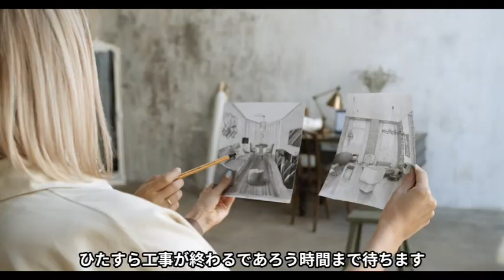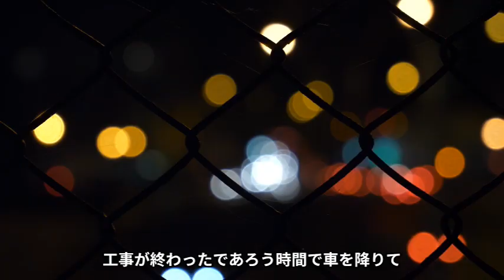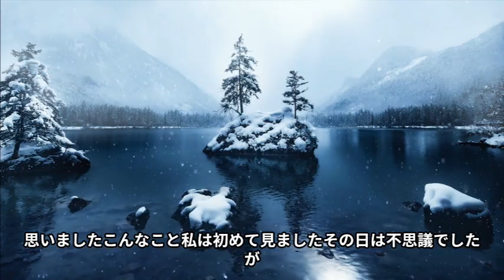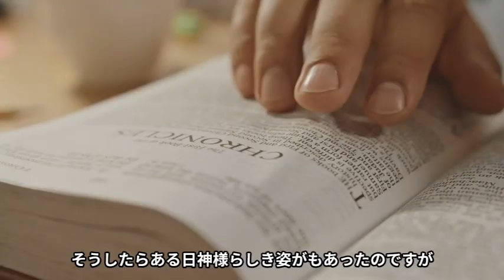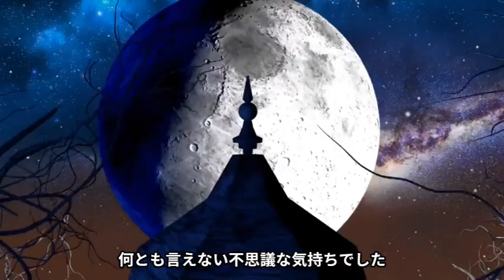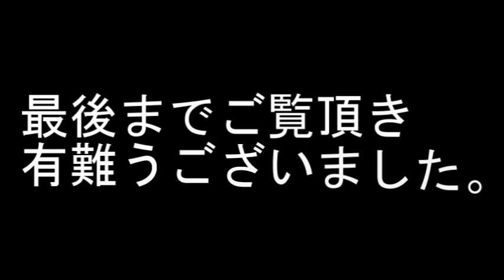ショートストーリーズ 第19話もう一つの、お稲荷さん。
一話完結タイプの物語です。私が体験した話や、妄想した話しがもとになっています。趣味で始めました。ブログの方もよろしければ、ご覧いただければ嬉しいです。

続きものの物語、ハッピィストーリーズもよろしくお願いいたします。